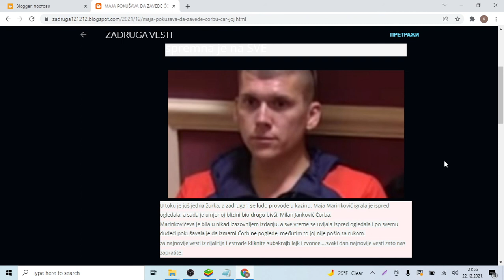MAJA POKUŠAVA DA ZAVEDE ČORBU! Car joj je DOSADIO, bacila se u AKCIJU i spremna je na SVE